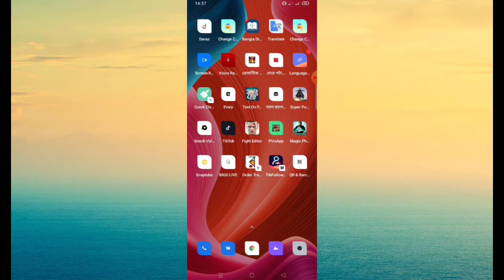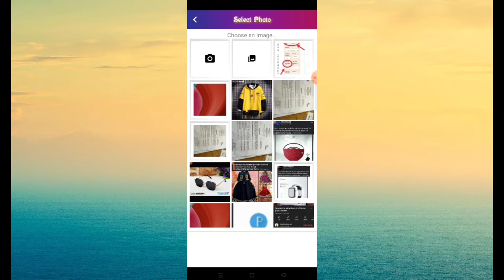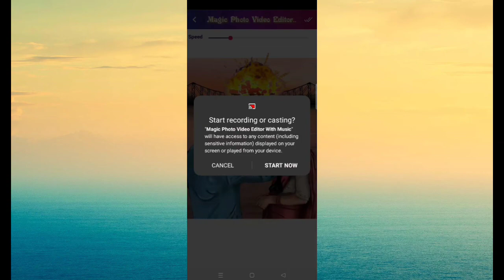Magic photo editor app very amazing application 2022.IT’S Monir Tech